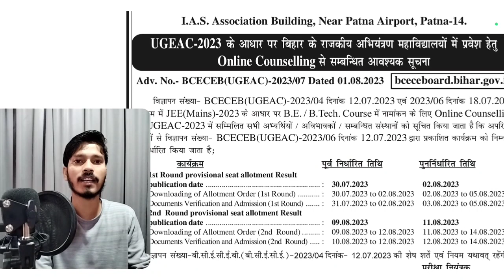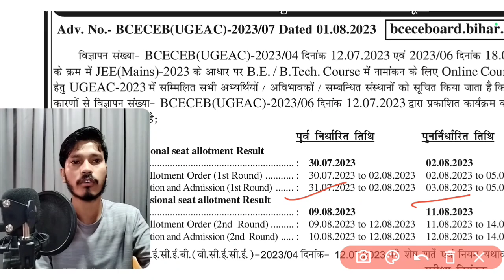🔴Bihar Ugeac seats allotment Link Active कब होगा | आज कब से Download होगा। Centre कैसे पता करें।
Hell friends ...

So friends Aaj ke video me btaye h Bihar Engineering me Admission proces, merit list KB aayega rank card Bihar Engineering , eligibility criteria, placement,top colleges for BTech Bihar Engineering
Bihar Engineering 2023| list of documents

ugeacseatallotment2022
bihar_engineering_document_2022
ugeac_counselling_2022
ugeac1stroundresult2022

BCECE (LE) result released bcece

ess video me btaya hu ki College documents verification me kau kaun documents